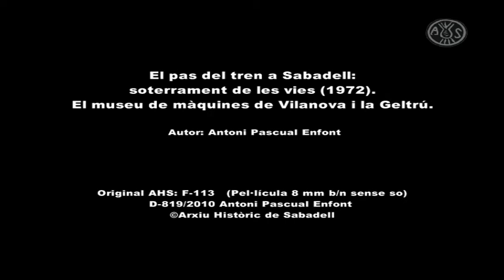El pas del tren a Sabadell: soterrament de les vies (1972)/ Autor: Antoni Pascual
El pas del tren a Sabadell: soterrament de les vies (1972)
El museu de les màquines de Vilanova i la Geltrú
Autor: Antoni Pascual Enfont
Original: 8mm, color, sense so, durada 00:14:20
D-819/2010